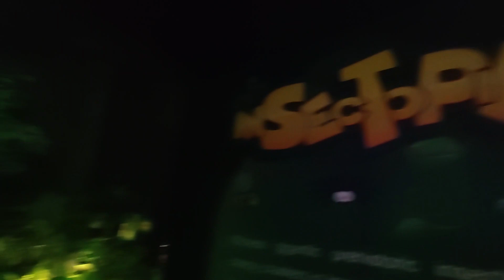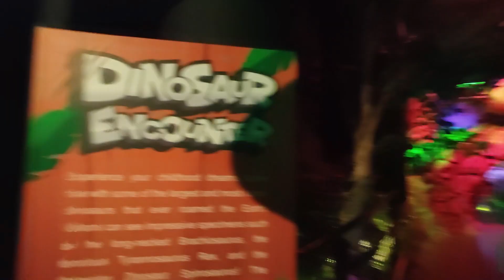Trip To Wetland Studios Putrajaya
Sofea's trip to Wetland Studios Putrajaya. Nice place but runs out of excitement pretty fast.